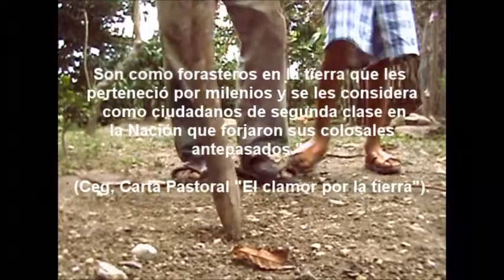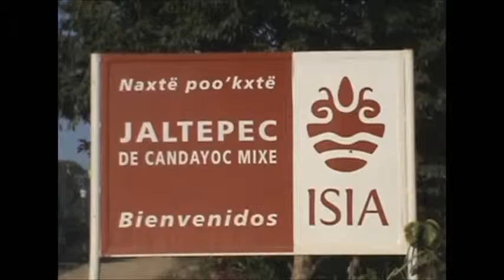semillas que dan frutos-parte 1.wmv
primera parte del documental sobre la historia de la comunidad de Jaltepec de Candayoc...